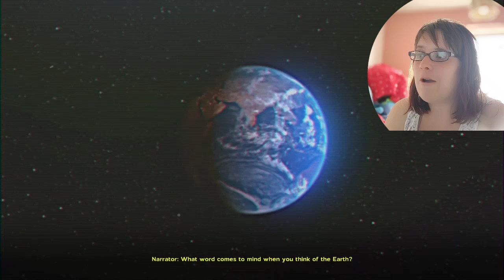omg I'm finally a little crab boy. another crabs treasure